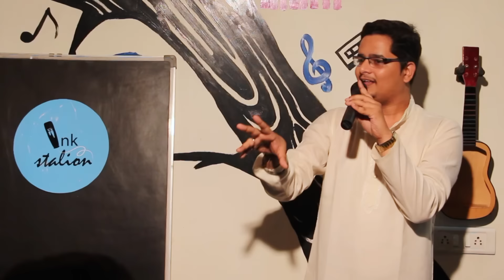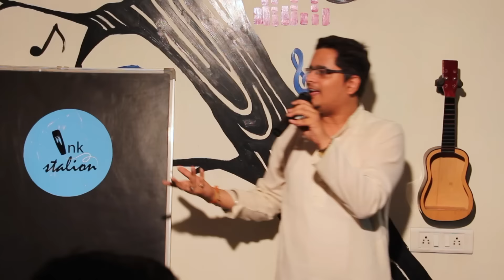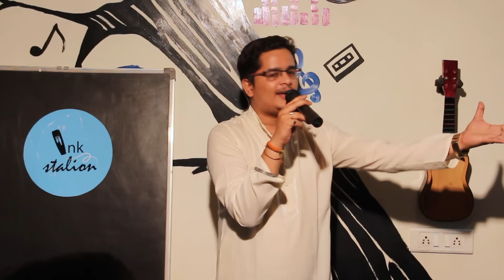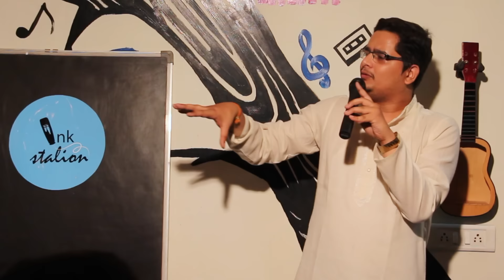Rakesh Tiwari | Haspatal | inkStation Poetry.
Rakesh Tiwari is a magician who can play any trick with words. And when he does the act, the closer you look the more you see !
Poem: Haspatal !
Poet: Rakesh Tiwari
Please likeus on Facebook.